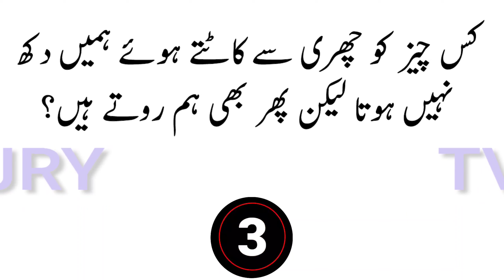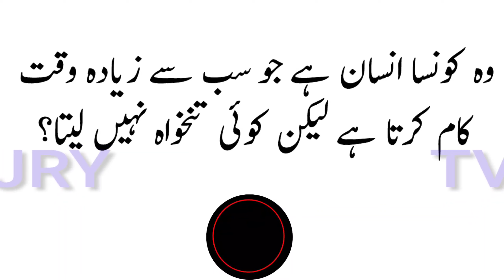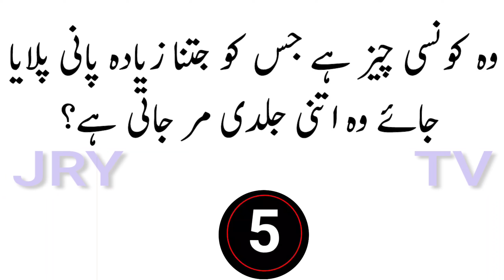Paheliyan in Urdu || Riddle Puzzles in Hindi || Common Sense Test || General Knowledge || GK IQ Test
Tiktok Interesting Urdu GK Question Answers || Urdu Sawal Jawab || Funny Questions || Bhujo to Jane New Paheli || Amazing Majedar Videos || Paheliyan